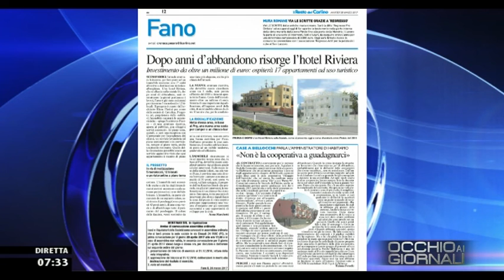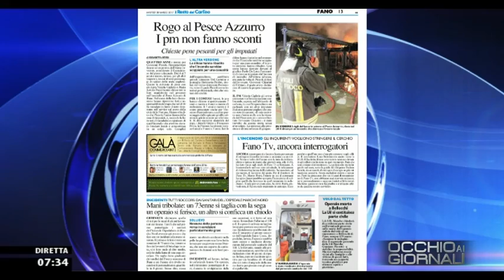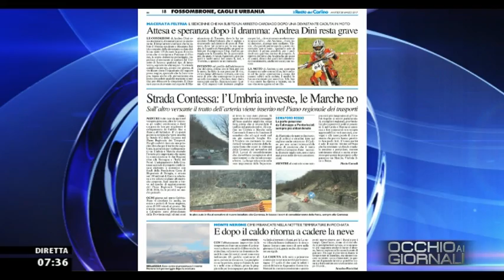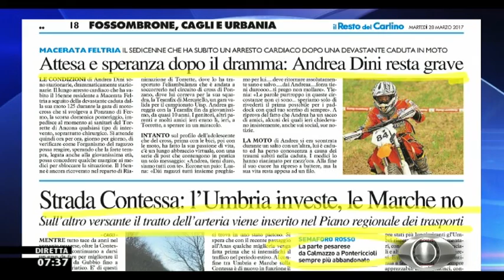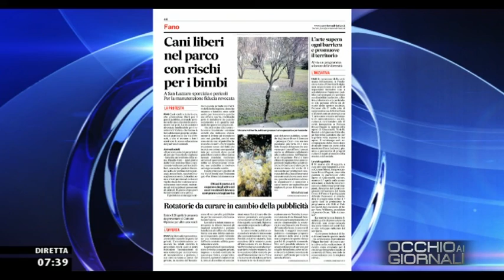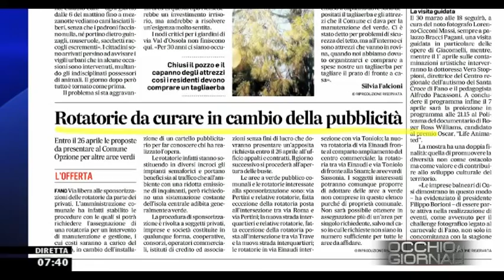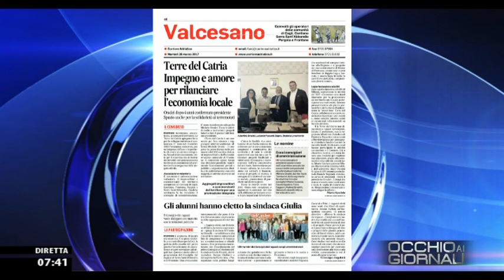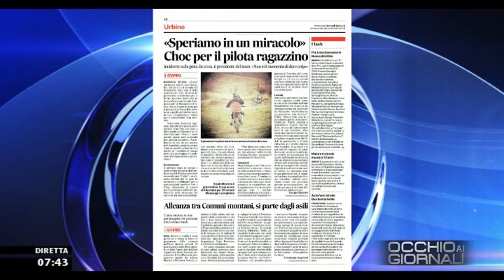Occhio ai GIORNALI 28/03/2017